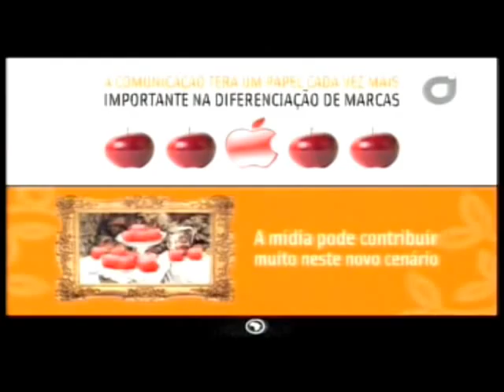TV Ideal - Reportagem sobre a SOAP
A SOAP foi matéria do canal TV Ideal. Entrevistas com os diretores, uma funcionária que aparece mais que a empresa, e nosso divertido ambiente de trabalho.